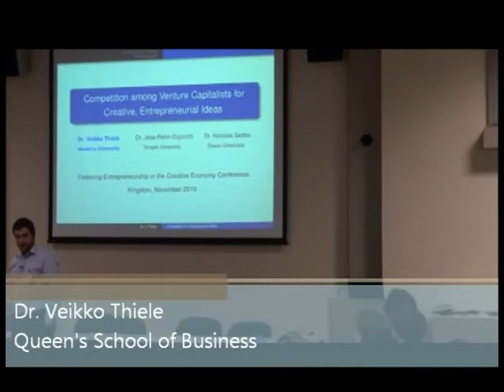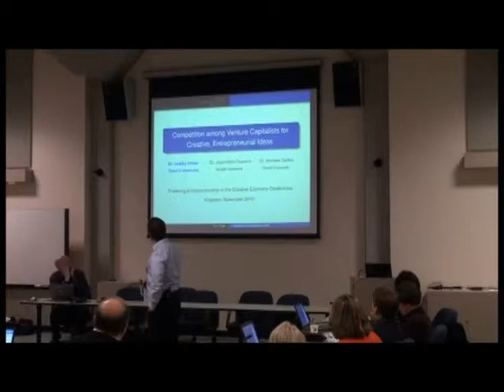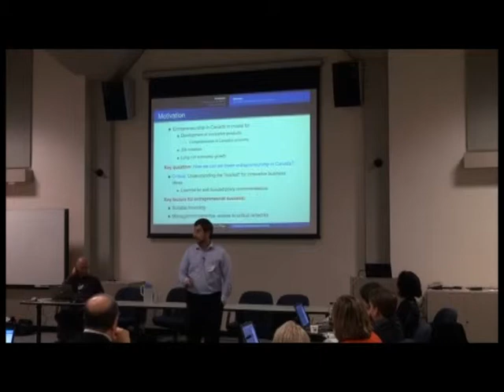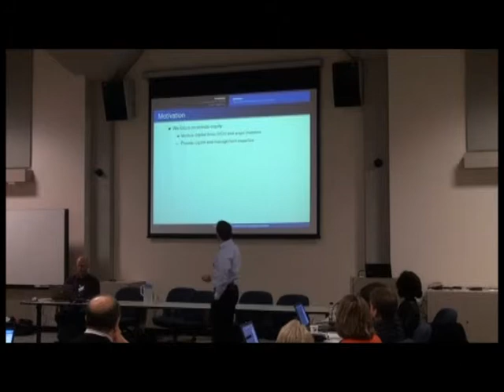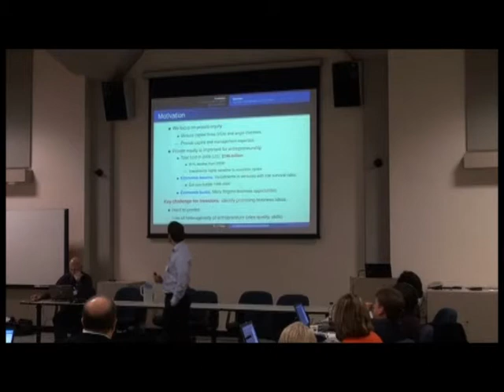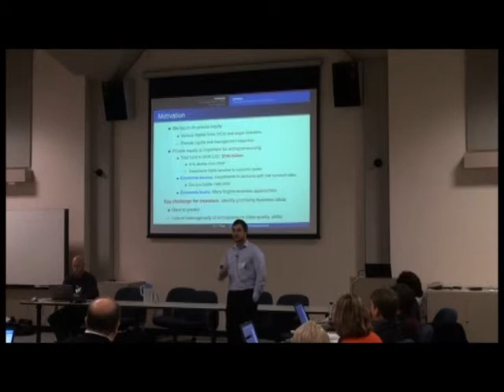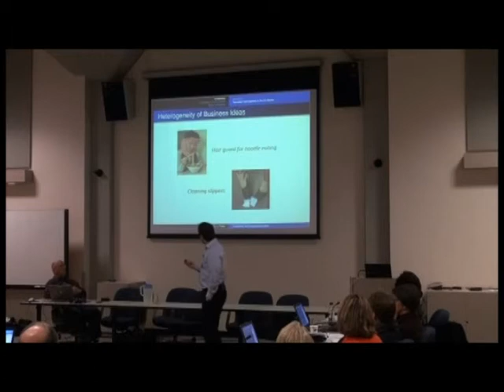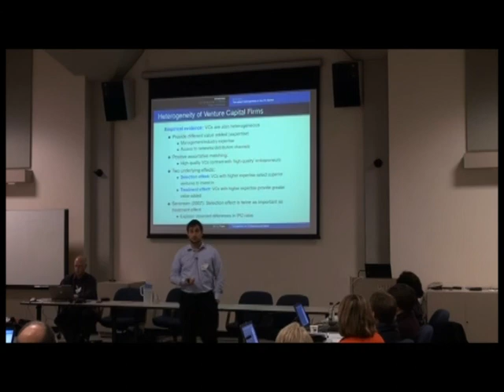Entrepreneurship in the Creative Economy - Competition Among Venture Capitalists Pt. 1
Dr. Veikko Thiele, Queen's School of Business, Dr. Jose M. Plehn-Dujowich, Temple University and Dr. Kostantinos Serfes, Drexel University

From the Fostering Entrepreneurship in the Creative Economy Conference
Queen's School of Business, Queen's University, November 19th, 2010

The Monieson Centre at Queen's University is researching the rural creative economy and its links to regional revitalization.  This innovative and interactive forum provided academics, business community representatives and economic developers with opportunities to debate ideas, examine theory, present research findings and exchange experiences in order to emerge with a refined understanding of the rural creative economy.

Conference funded by the Social Sciences and Humanities Research Council of Canada, the Prince Edward/Lennox & Addington Community Futures Development Corporation, the Ontario East Economic Development Commission, and Tourism Kingston.